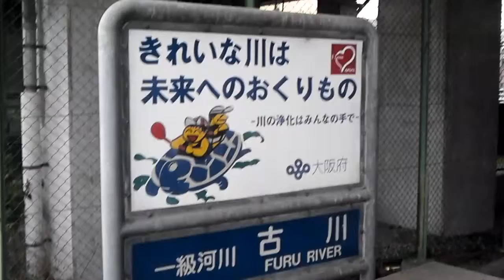The slogan "A beautiful river is a gift for the future" 標語「きれいな川は未来へのおくりもの」